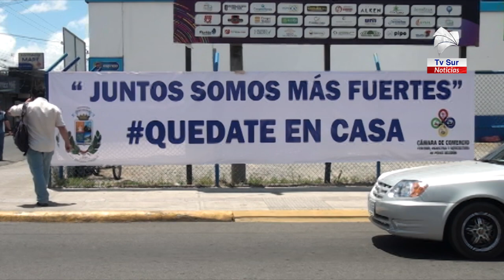Municipalidad de Pérez Zeledón cierra espacios públicos